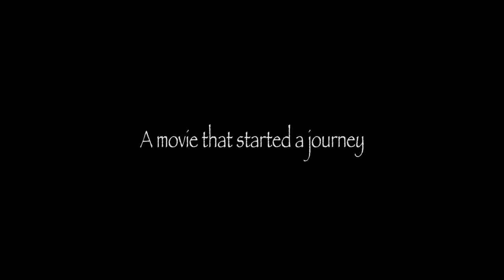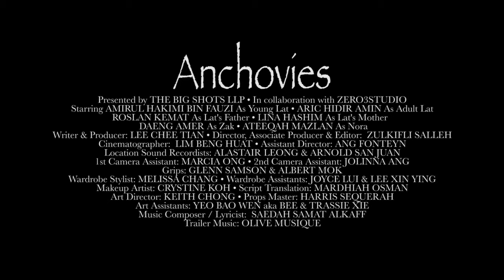Anchovies Trailer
A boy watches a scary sea monster movie and becomes afraid of the sea. Problem is, he comes from a family of fishermen, and is expected to become a fisherman too. Will this spell the end of his traditional livelihood?

Written and produced by Lee Chee Tian
Directed and edited by Zulkifli Salleh
Cinematography by Lim Beng Huat
Starring Amirul Hakimi Bin Fauzi, Aric Hidir Amin, Roslan Kemat, Daeng Amer, Lina Hashim, Ateeqah Mazlan